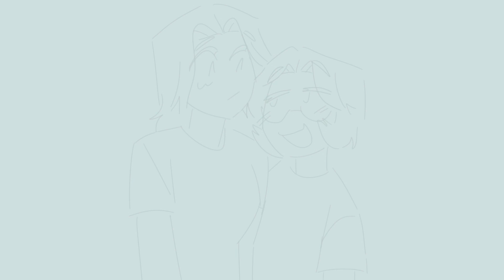I wanna be yours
10 years of amazing (gay) friendship!!
programm: procreate, alight motion

in video: me, and the best girl in this damnit world